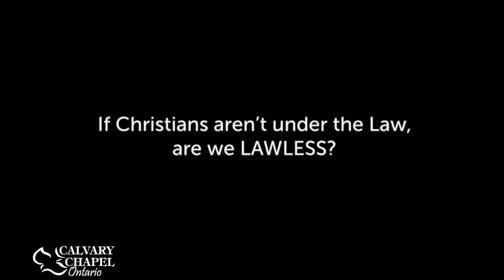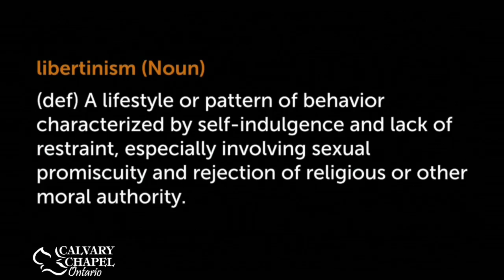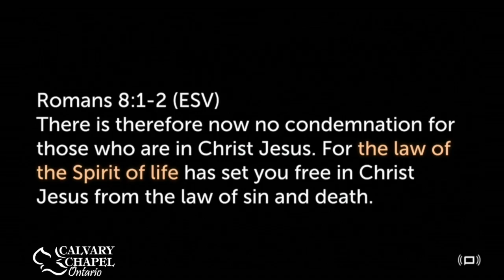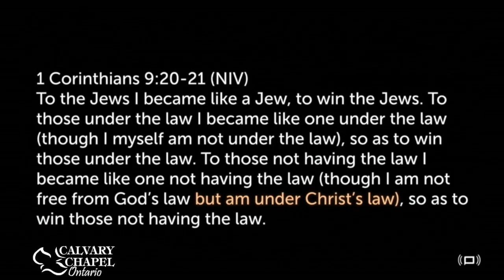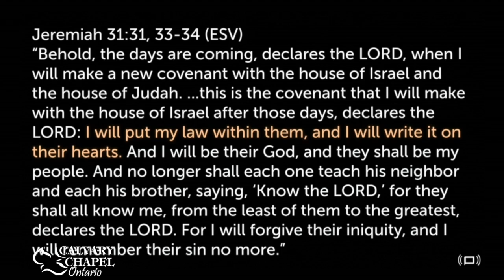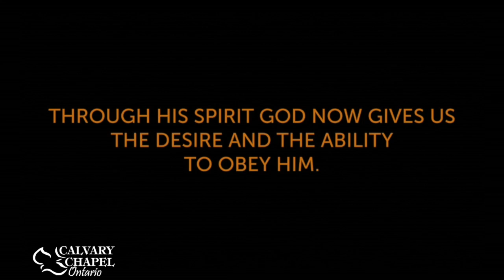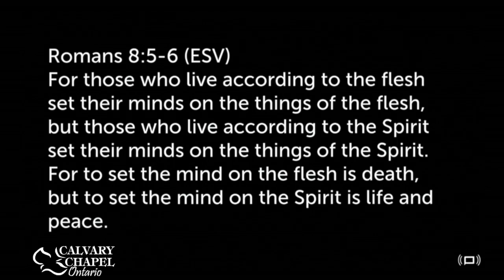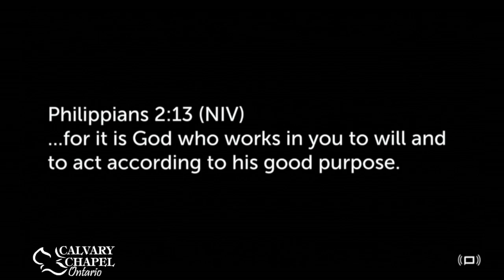Galatians 5 (Part 3) :13-16 The Life of the Spirit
A chapter-by-chapter and verse-by-verse study of Galatians taught by Pastor Paul LeBoutillier of Life Bible Ministry.